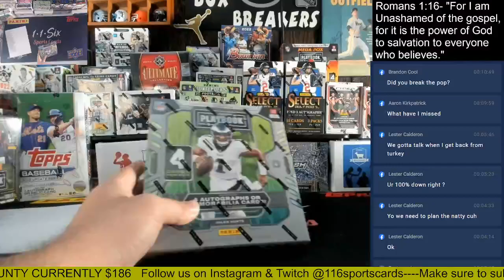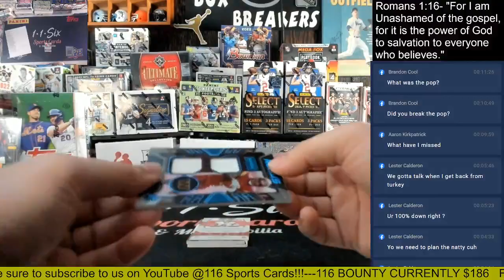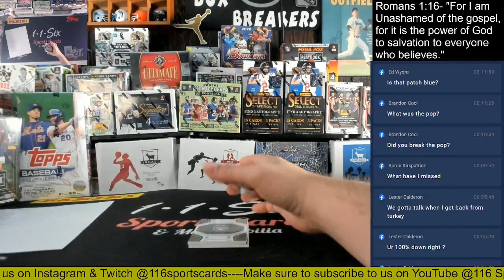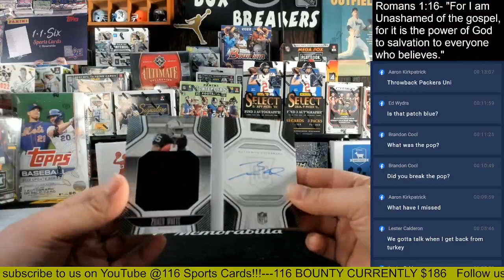2022 Playbook Football 1 Box Group Break!!!!!